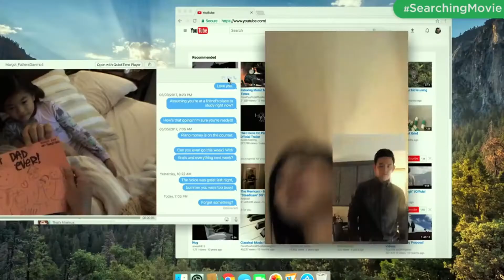EEN KIJK OP... Star Wars: The Clone Wars! (2008) | Star Wars Marathon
⚡ De Clone Wars is in volle gang en Anakin Skywalker krijgt tegen z'n zin in een leerlinge toegewezen. Samen met zijn Padawan wordt hij uitgezonden naar Tatooine om Jabba The Hutt te helpen zijn ontvoerde zoon te vinden. Maar Count Dooku ligt ook op de loer en is uit om de steun van Jabba The Hutt te winnen door de Jedi op te laten draaien voor de ontvoering.

⚡ Intro | Outro
➤ Intro:

➤ outro:
Track: Edvard Grieg - In the Hall of the Mountain King (Deficio Remix)